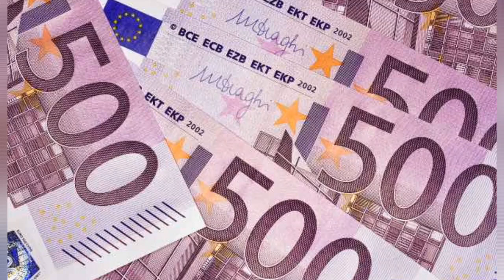Temptation Island, ecco la verità: Lo stipendio di un tentatore? da non credere, guadagnano fino a..